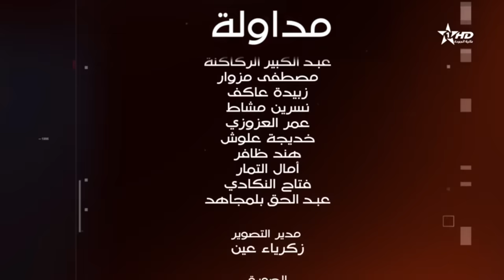مداولة: مهاجرة الكدو السعاية